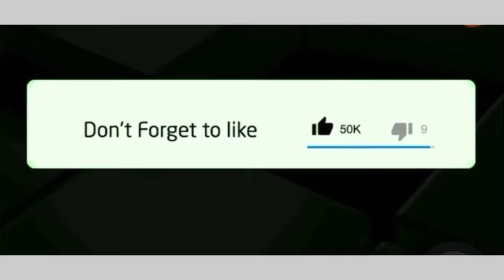Former « sizok’thola » host Xolani Khumalo is back with a new show,mzansi excited